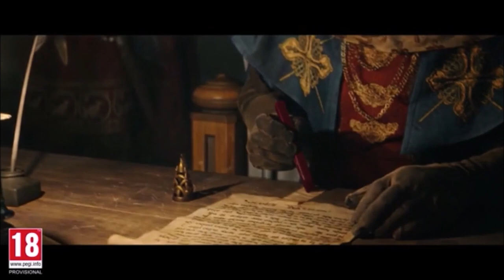Demon Fire Weapon Pack Is out in Assassins Creed Valhalla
Demon Fire weapon pack showcased, what the perks actually look like when demons strike the enemies? also check awesome channel who made this video possible link downbelow

Weapons from the pack Short sword: Blade of the damned
Dane axe: Öxi Eimyrju
Trident aka spear: Heleister
Scythe: Hugr-Reaper

Members of the Channel:
MRKP, DNA, Nika, Dennis, Arif, David W, Mehmet A, Tony, Meg Atron X, Leena, Kaacperr and Spider6418 Thank you members you are the greatest 🙏

Patch Sizes:
Xbox Series X|S: 8.4 GB
Xbox One: 8.8 GB
PlayStation®5: 1.2 GB
PlayStation®4: 1.4 GB (for me 6.4GB)
PC: 7.17 GB
NEW CONTENT
Added the the Bifröst Bundle to the game.
The Shimmering Shield and Iridescent Axe were chiseled from the same crystal used to build the Bifröst, Asgard’s rainbow bridge.
Available for free in the Animus store from June 28 to July 26.

NEW ARMORY BUILDING & CUSTOMIZABLE LOADOUTS
Added the Armory building and loadout feature to the game.
Ravensthorpe has expanded! Construct the new Armory building and unlock up to five gear loadouts that you can display in your settlement and freely swap to from around the world.

The Armory can be built after upgrading Ravensthorpe to Level 3 and requires foreign cargo, which can be obtained in River Raids. Once built, it will function as your own personal gallery for the gear and weapons that have served you well in the various raids, assassinations, and adventures throughout your playtime.

Time to sound the horn and go a-Viking. New rewards are making their way to River Raids, including weapons and new customizable options for Eivor.

Gather your crew and prepare to bring back more resources to Ravensthorpe.

Stamps:
00:00 - Hello Vikings
00:05 - Demon Fire Weapons
03:45 - Outro

Streaming from console (playstation 4) using Playstation 3D pulse headset wired / connected to ps4 controller

More ac valhalla news tips and tricks coming weekly so far Assassin's Creed Valhalla is Broken